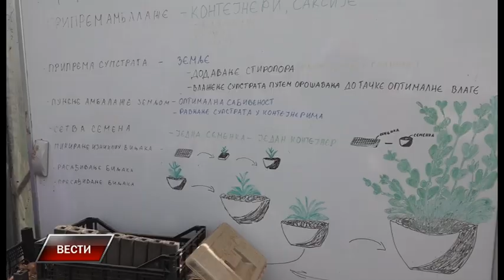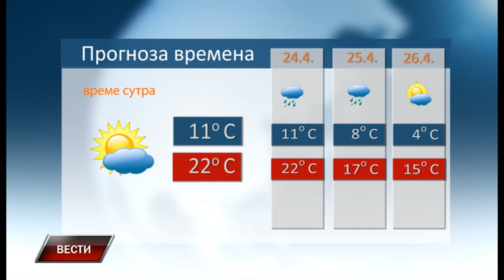Vesti 22 4 2023